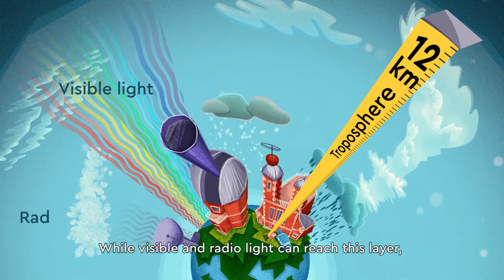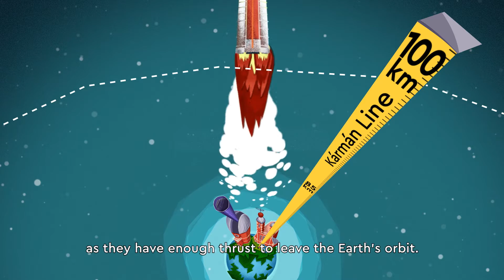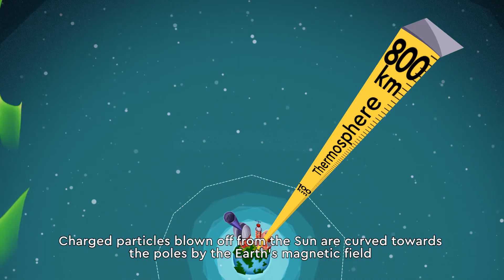Where does Space begin?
Have you ever wondered how far away space is; how far are the different things you see above your head? Join the Royal Observatory Greenwich astronomers as they ascend up through the different layers of the Earth’s atmosphere to reveal what we would see at different heights.